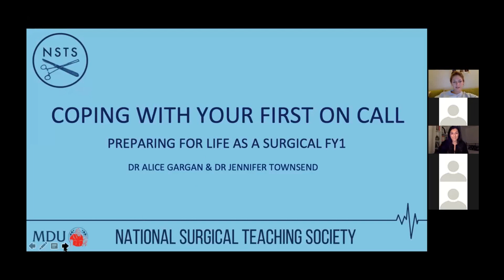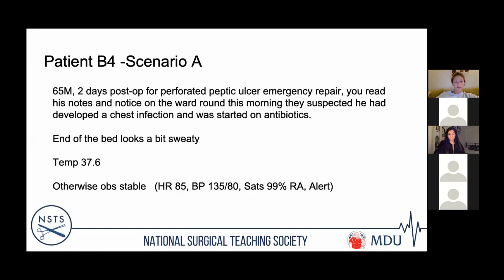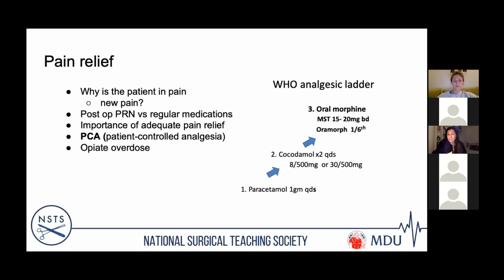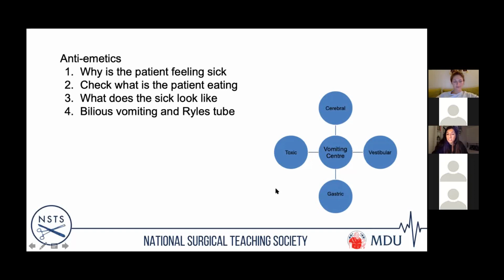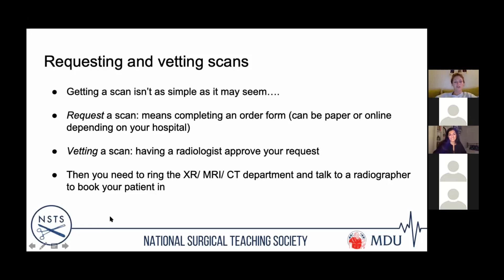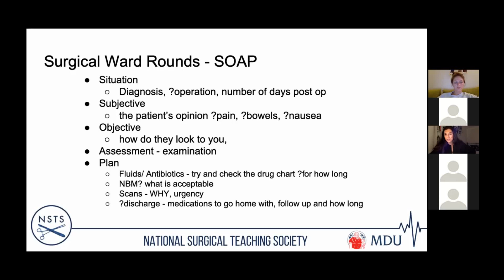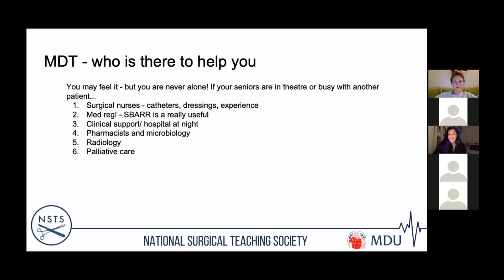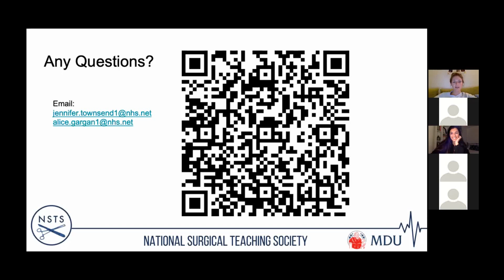On-call - Dr Jen Townsend, Dr Alice Gargan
Jen Townsend and Alice Gargan are from the NSTS Education Team. They have both trained together at University of Leeds and are now Foundation Year 2 doctors in Leeds and London. In this week's lecture they aim to cover what you may come across in a typical on call shift and what they wished they had known before they started.

As a surgical FY Doctor, your first on-call can be a daunting prospect! You might be bleeped to manage a hypotensive patient, prescribe analgesia, or review an NG tube’s placement. Join us to prepare yourself for common on-call tasks, including knowing when to escalate to a senior!